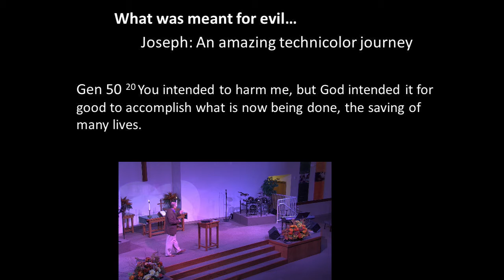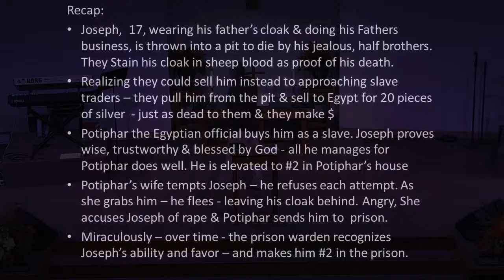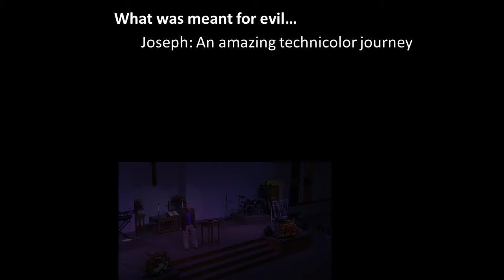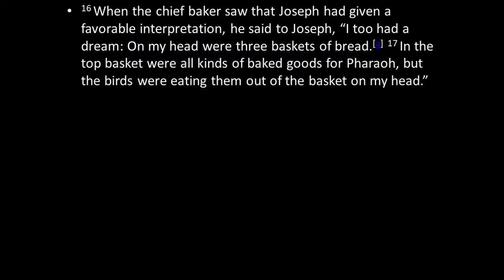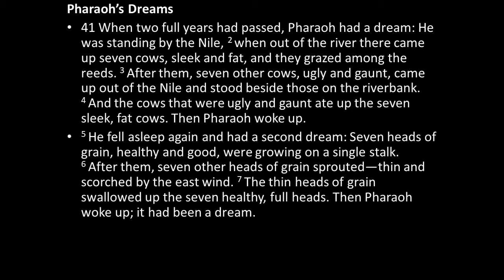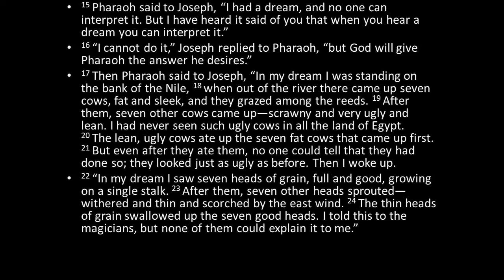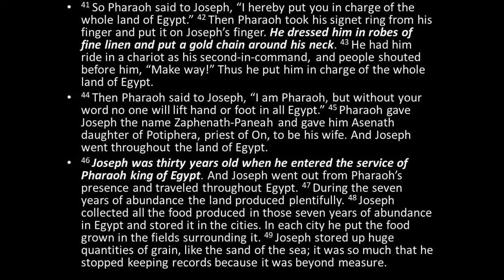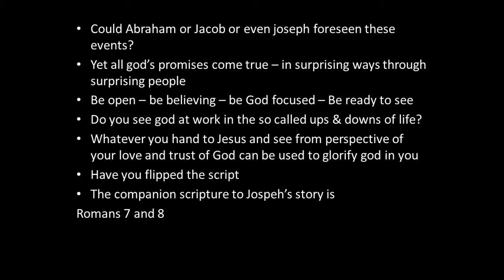September 12,2021 Sermon